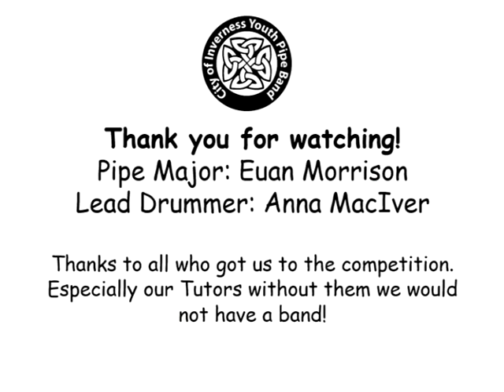City of Inverness Youth Pipe Band at the Scottish Schools Pipe Band Championships 2015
City of Inverness Youth Pipe Band at the Scottish Schools Pipe Band Championships 2015. We competed in the debut competition and received third place! More about the band can be found on our website or Facebook page.